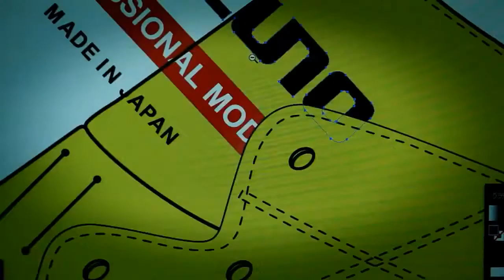Lightweight engineered craftsmanship Mizuno Morelia Neo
An exceptional boots that make football to another level.